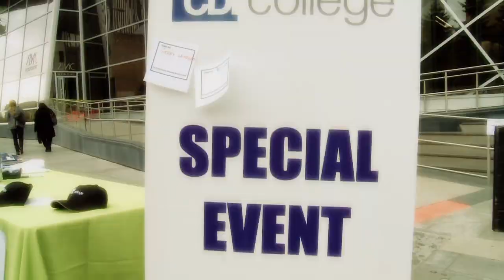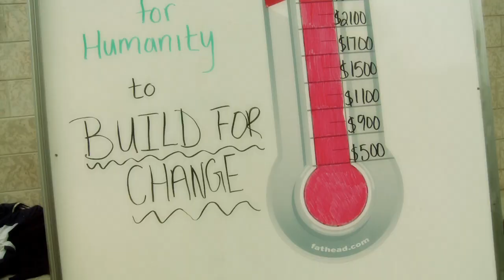CDI College Raise More Than $10,000 in Apprentice-Style Fashion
Five teams made up of staff and faculty from CDI College Edmonton battled it out at various locations downtown today in an apprentice-style competition for charity. The winning team, Team Rooftoppers, raised $3,774.32 for Habitat for Humanity throughout the lunch hour and had the time of their lives.

Each team had to sell pizzas donated from Papa Johns using whatever creative strategy they could execute during the one-and-a-half hour competition.

All teams did a fantastic job raising money and profile for their charity of choice.

• CDI Team Rooftoppers (Habitat for Humanity) = $3,774.32
• CDI Team NRJ3=MC2 (Stollery Children's Hospital) = $2,184.23
• CDI Team Seedy Eyes (Boys & Girls Clubs Big Brothers Big Sisters of Edmonton & Area) = $1,637.00
• CDI Team LLL (Youth Emergency Shelter) = $1,365.22
• CDI Team Bulbits (Edmonton Humane Society) = $1,156.26

Based on the success of this year's event, Campus Director Kyle Ferbey hopes to be able to turn this into an annual event and perhaps expand it by involving campuses and students from across the country.

Interested in learning more about CDI College?